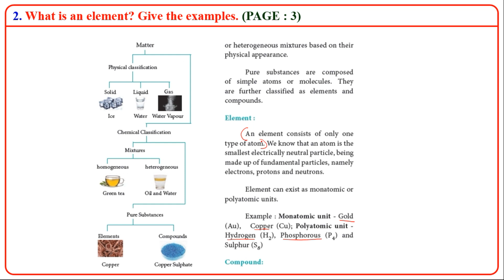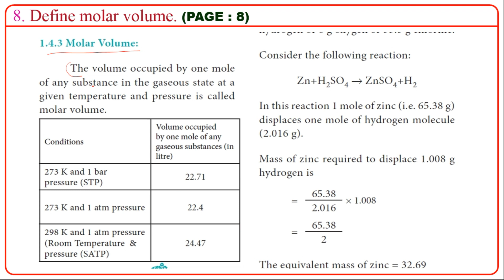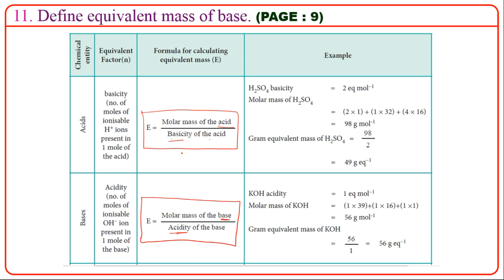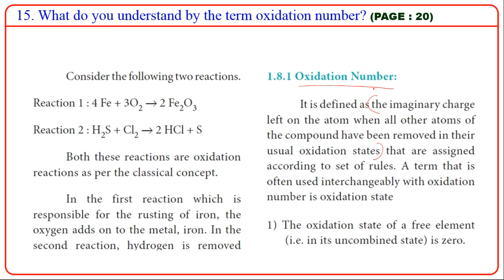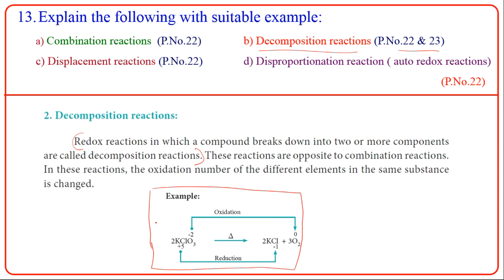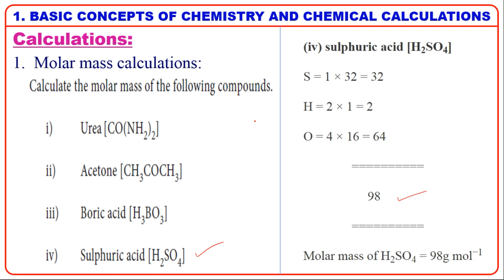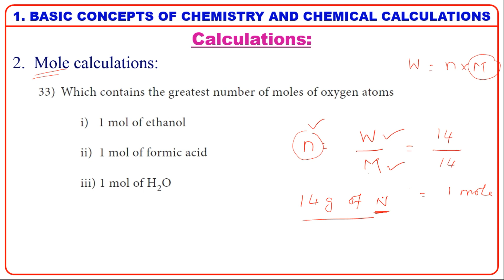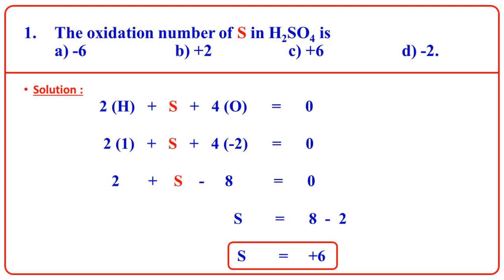BOOK BACK & IMPORTANT QUESTIONS/UNIT-1/XI/EM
1. BASIC CONCEPTS OF CHEMISTRY AND CHEMICAL CALCULATIONS